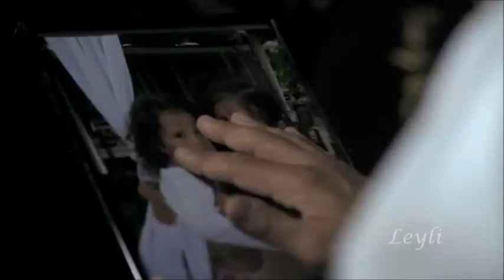OMAR AKRAM - Daytime Dreamer (new album 2013)